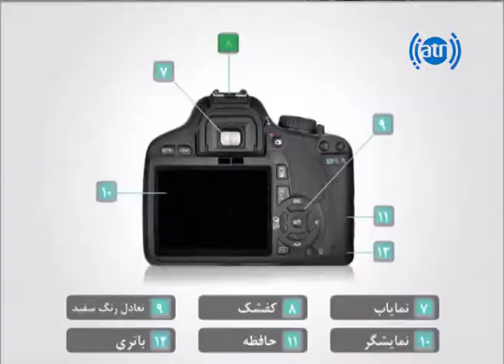Photography Skills by Romal Fahim at Ariana Television Morning Show